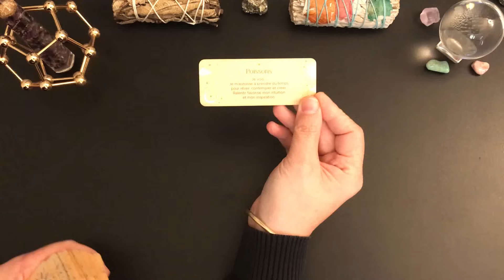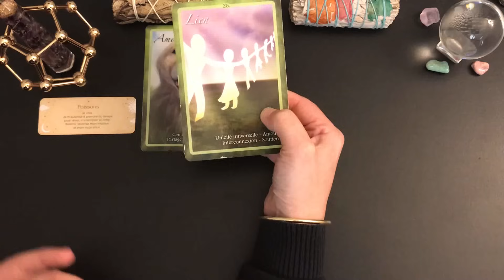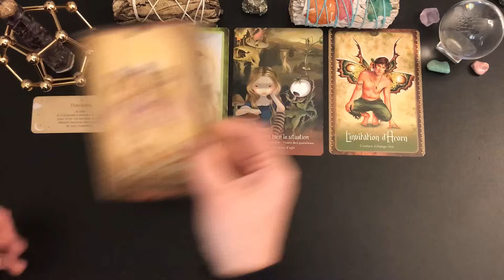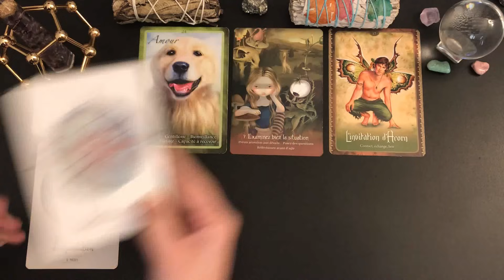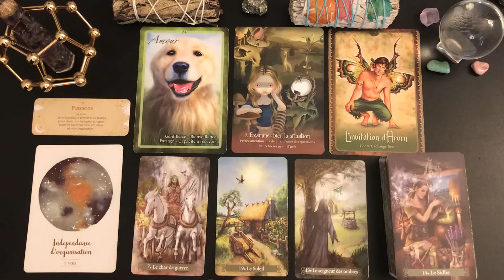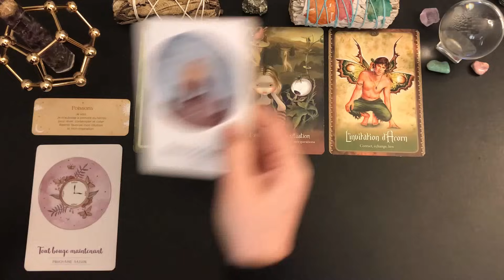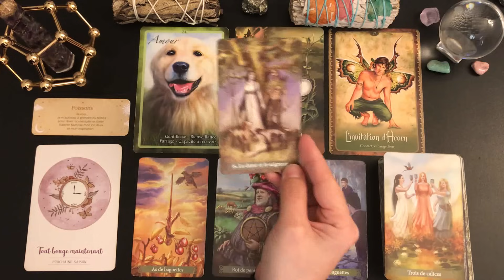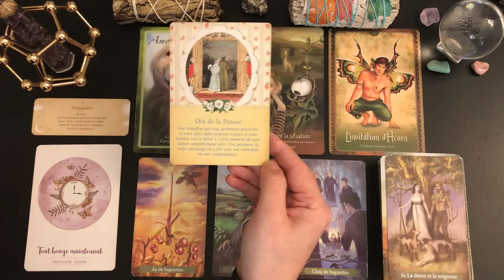🎀MERCREDI 20 DÉCEMBRE❄️CONTACT, ÉCHANGE, LIEN. TOUT BOUGE MAINTENANT !